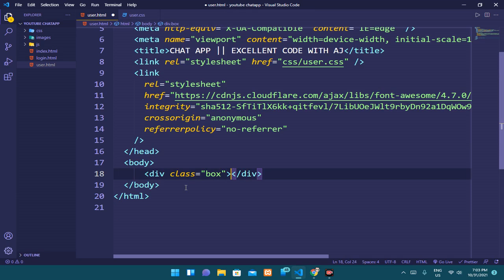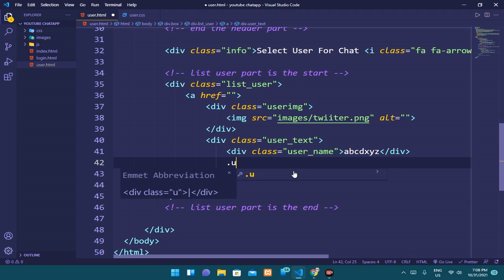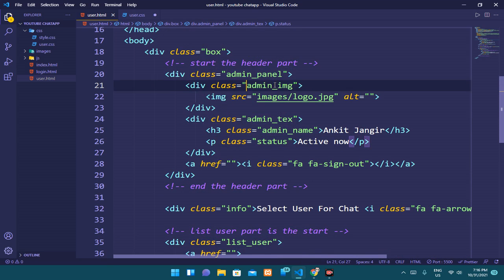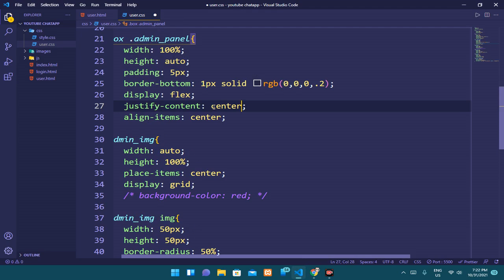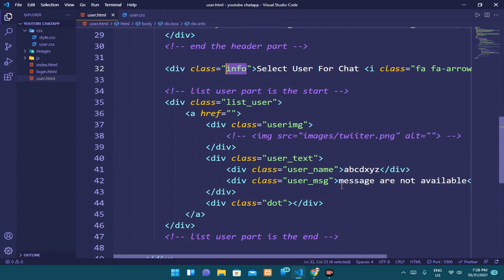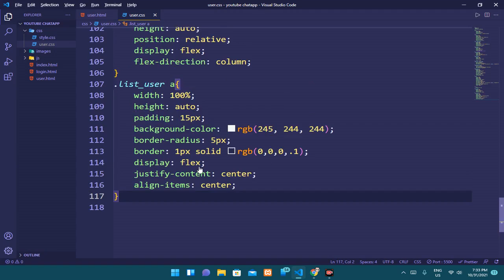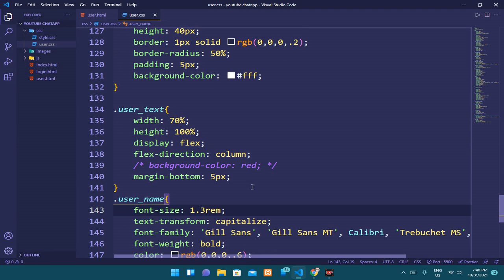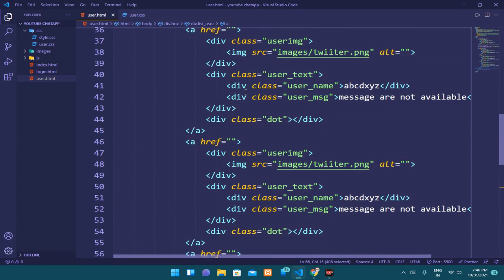User Chat UI || CHAT APP || PHP || EXCELLENT CODE WITH AJ